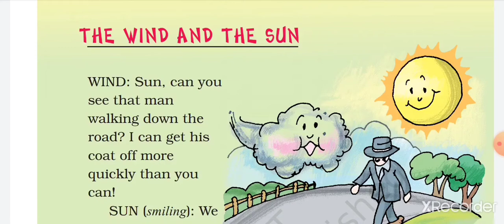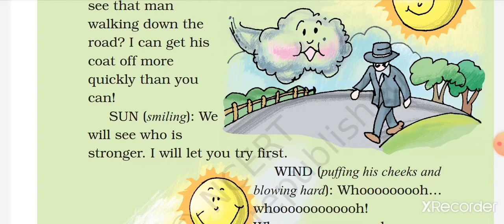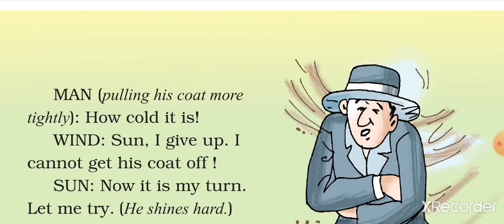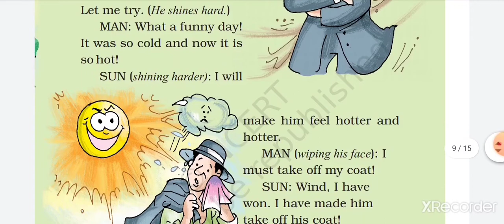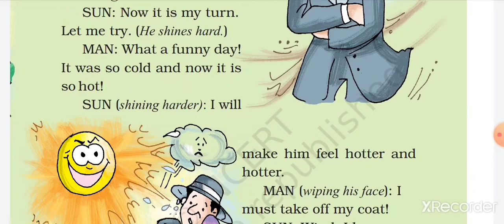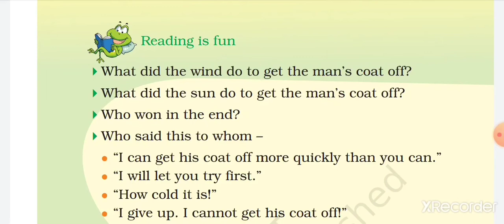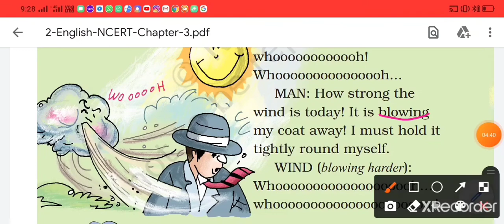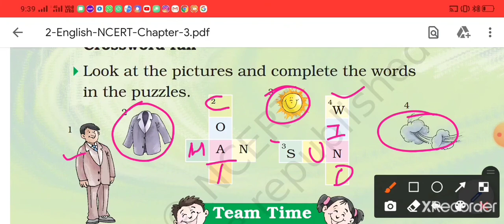THE WIND🌬️ AND THE SUN🌞|| Unit 3|| Chapter 6||NCERT